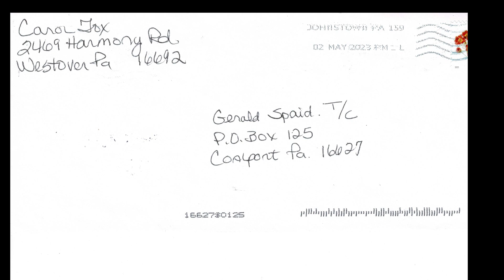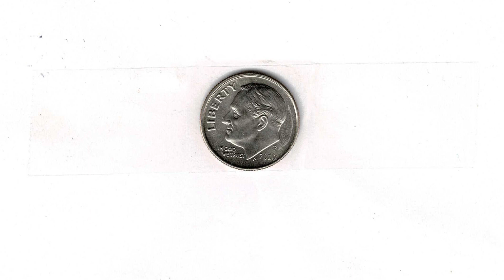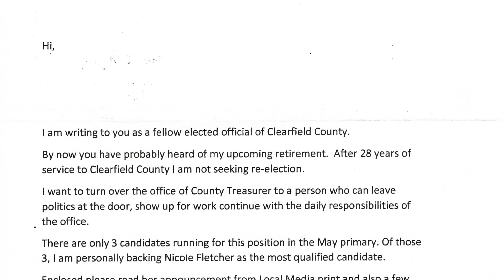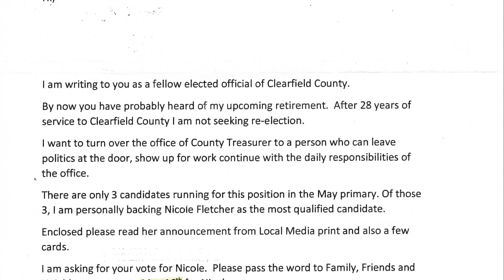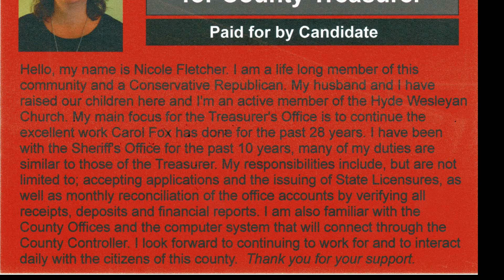20230505 TREASURERS PERSONAL LETTER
Personal Letter sent to Reverend Gerald W. Spaid, Sr. from Ms. Carol Fox.

With a true story told.